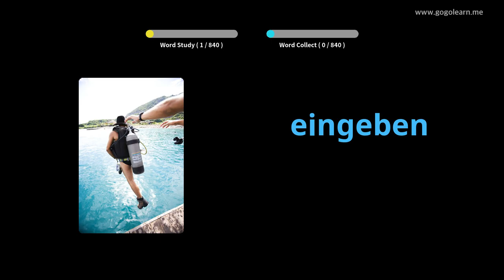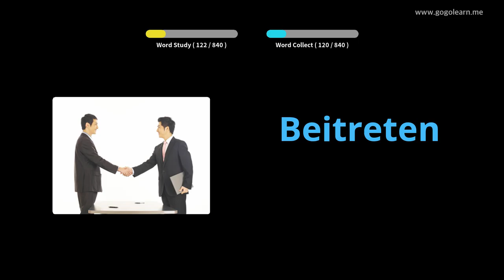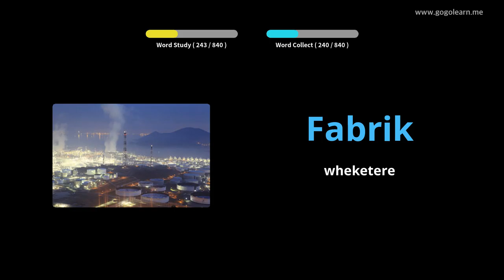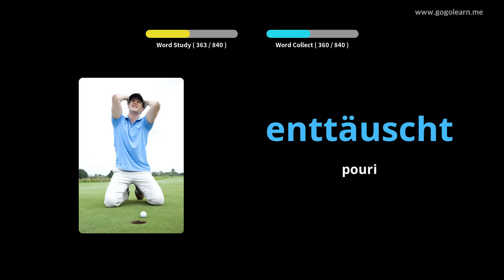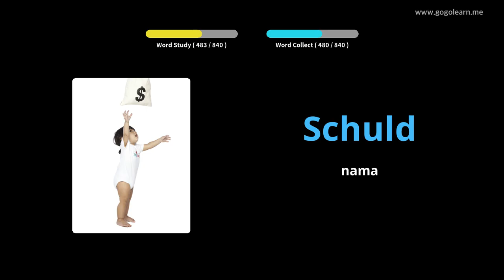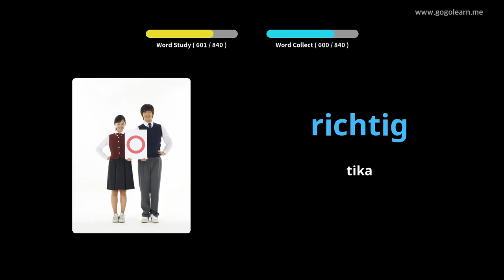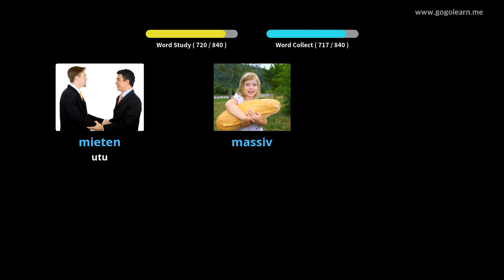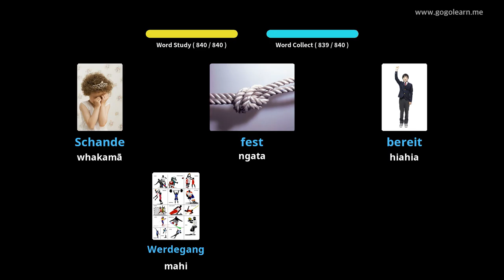Kura Tuarua Tiamana Tiamana |Golearn